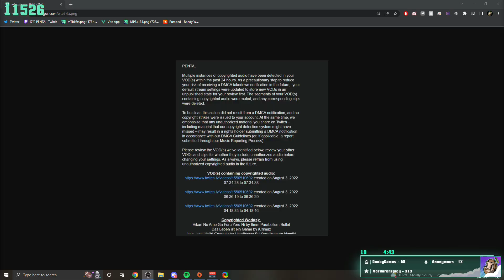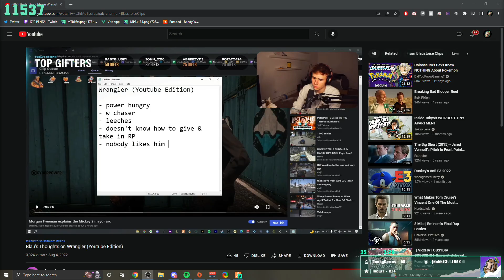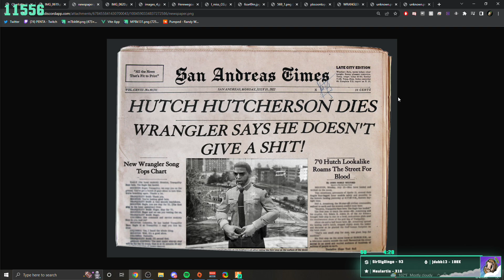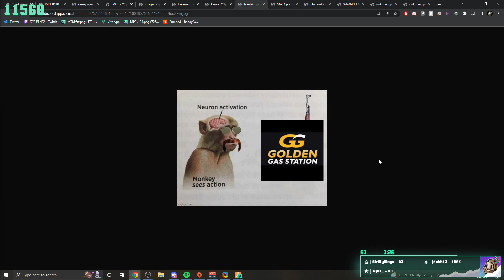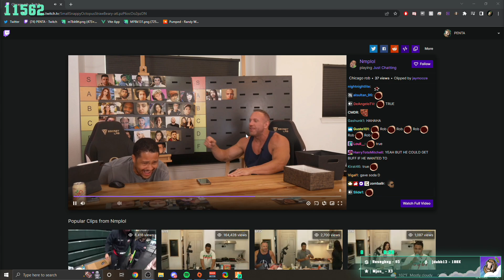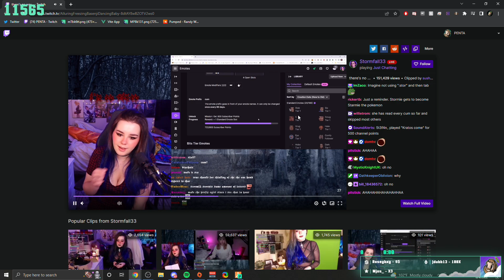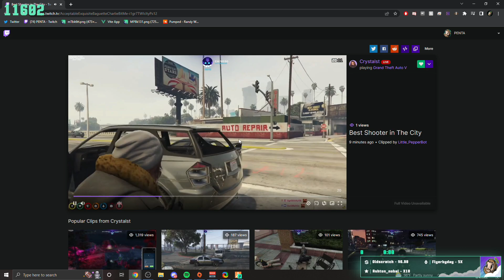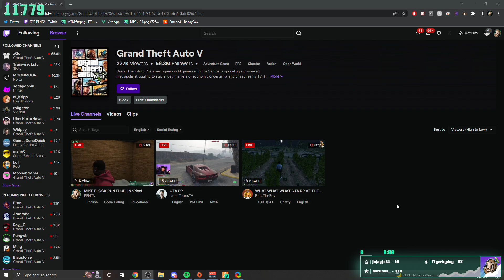Mike Block Marketing Terrorist | NoPixel | 8/4/22